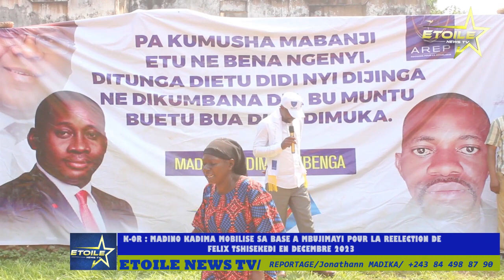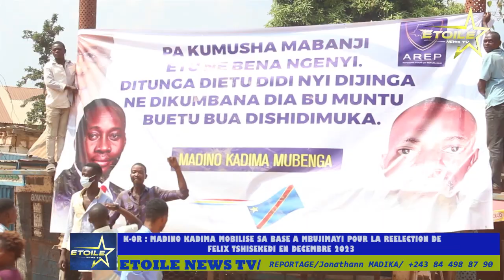K-OR: KADIMA MADINO, MEMBRE DE AREP MOBILISE POUR LA RÉELECTION DE FÉLIX TSHISEKEDI À MBUJIMAYI